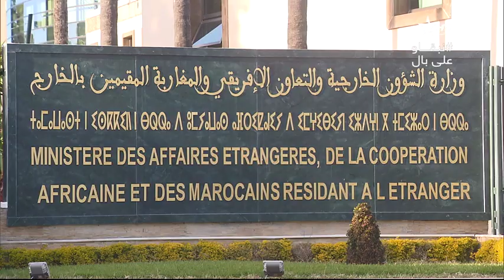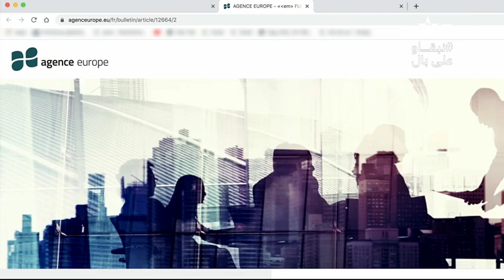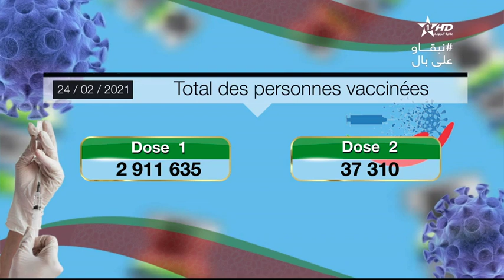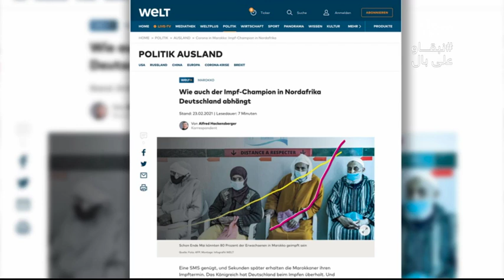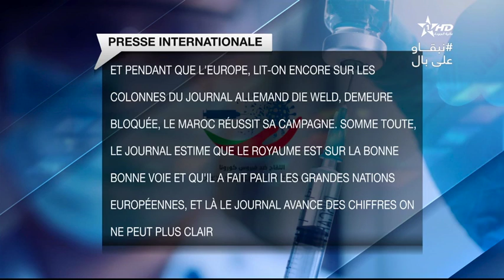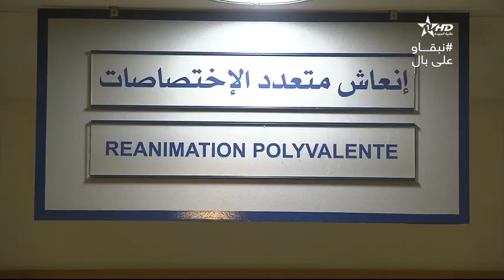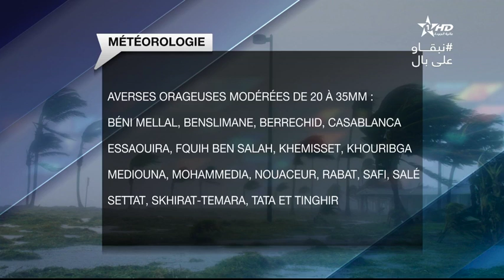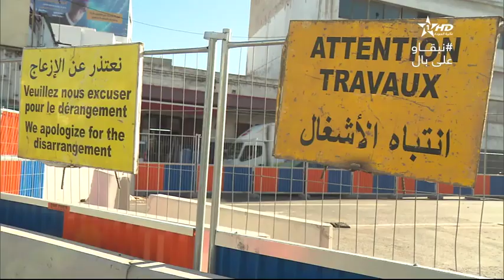Jt en français Al Aoula du 24/02/2021